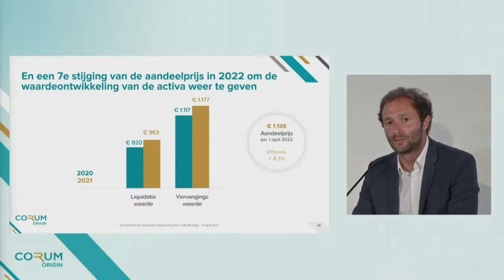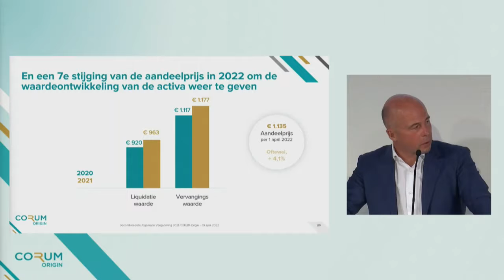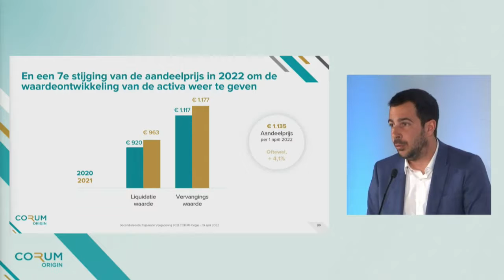CORUM Origin - Vervangingswaarde, liquidatiewaarde en verhoging van de aandeelprijs